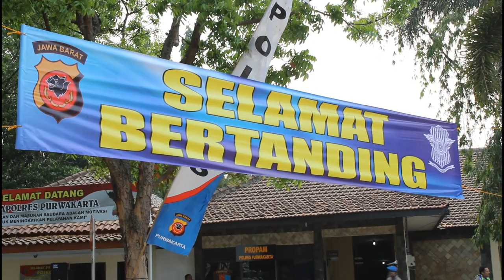PEMBUKAAN LOMBA KETERAMPILAN PATROLI KEAMANAN SEKOLAH PKS POLRES PURWAKARTA 2019